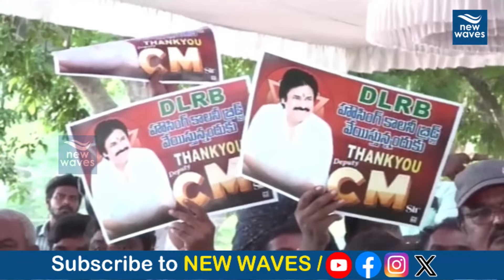పిఠాపురం ప్రజలకు పవన్ కళ్యాణ్ గుడ్ న్యూస్ | PawanKalyan Good News to Pithipuram Public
LIVE : పిఠాపురంలో పవన్ కళ్యాణ్ పర్యటన | Deputy CM PawanKalyan Visits Pithapuram | Janasena